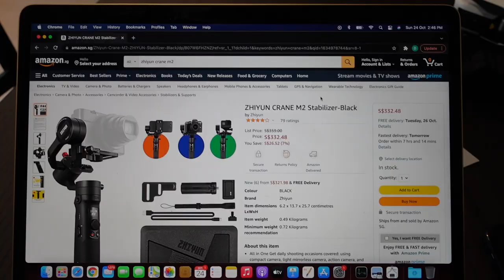How To Make Better Youtube Videos - Zhiyun Crane M2 Gimbal & Rode Wireless Go ii Microphone System!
Basic 'must-have' equipment for great videos!

0:00 Intro
0:30 Feedback received
1:14 Microphone System - Rode Wireless Go ii
1:27 Gimbal - Zhiyun Crane M2
1:56 Proof gimbals work
2:39 Sound quality comparison
4:12 Thanks for watching!

Thanks to everyone who had previously given me feedback on my videos so far!
Without the honest feedback, I would not have taken this next step & committed the additional investment for further video improvement this quickly.

Once I received info about the shakiness of my video and that sometimes my voice can be very loud and sometimes very soft - I immediately decided to invest in these 2 new gadgets.
I can't wait to share (hopefully much better) videos with you all in the coming weeks, months, and years!

The devices I'll be using in my next few videos:
Camera: Sony ZV-1
Microphone: Rode Wireless Go ii
Gimbal: Zhiyun Crane M2

Why these devices?

- The Sony ZV-1 is supposedly one of the best (if not the best) vlogging / youtube camera currently on the market. I really love the flip screen and the handiness (small & light weight) of this camera. I personally think this camera is a relatively budget-'friendly' option to start taking first videos.

- Microphone: One of my very good friends recommended the Rode system to me a few weeks back and after reading several blog articles, the Rode Wireless Go ii seems to be one of the best on the market. It is super small and compact to carry with you at all times. If you do not want the square mic to be clipped onto your shirt, you can additionally invest in a Rode Lavalier Go to make  the mic less visible.

Gimbal: Investing in a gimbal is a huge game changer! Just look at the clearly visible differences in quality and smoothness. The Zhiyun Crane M2 is good for lightweight cameras or alternatively smartphones. Since my camera is less than 300g 'light', in my eyes this gimbal is a good start and still in the lower-price range.

I hope you enjoyed the video, seeing what progress I am making and what can be expected next!
Next videos will include food, more sporty activities and fun things to do in Singapore! :)